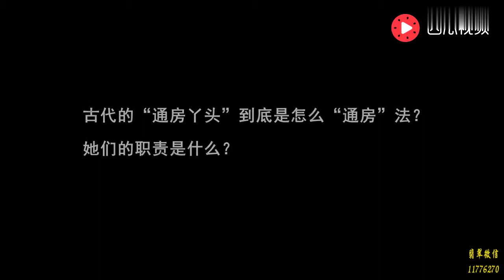全球最霸气的庙宇，被一条中国巨龙盘绕，网友：竟然不是中国的！